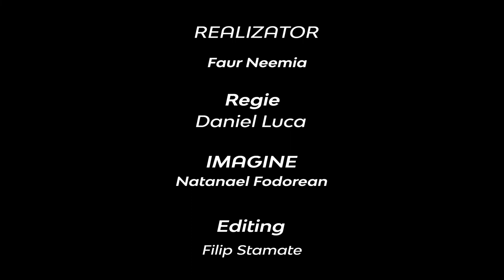Biserica și Cultura | Neemia Faur | Adevărul pur și simplu